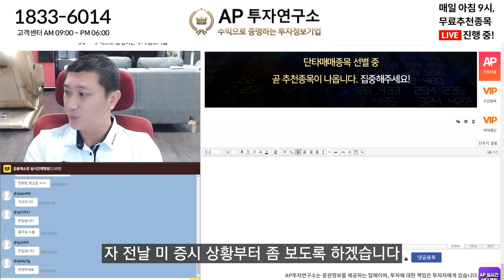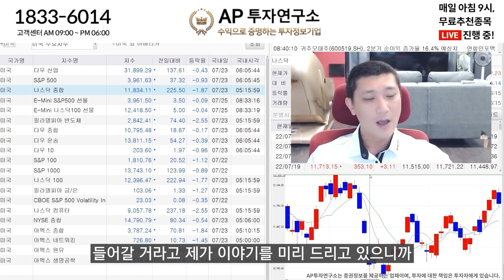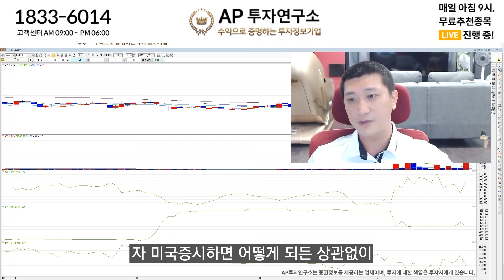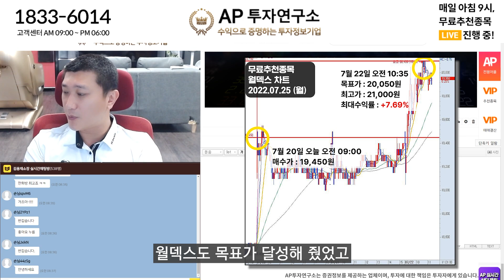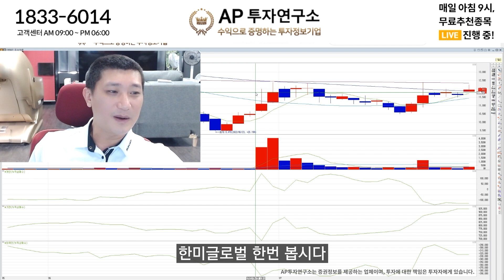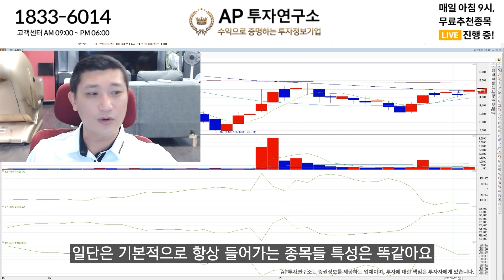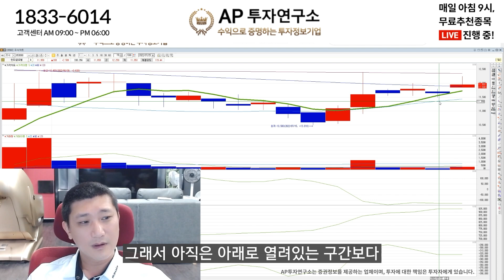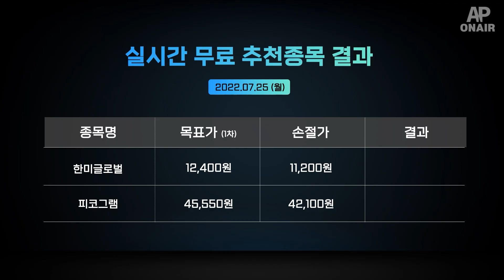웬만한 것들 수익보고 나왔어요